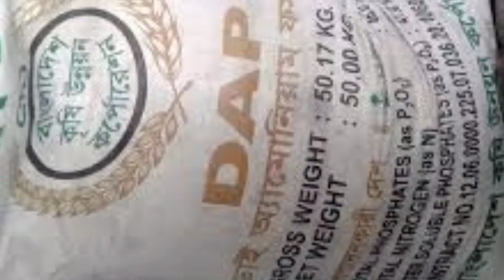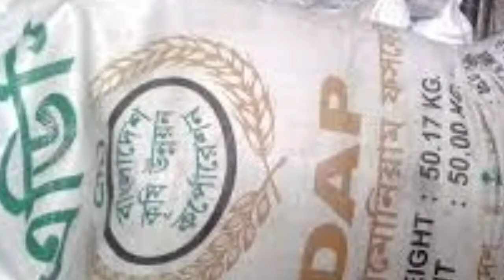Silchar, Karimganj, Hailakandi🔥 বিভিন্ন প্রকল্পে অবাধ দুর্নীতি🔥সার সিন্ডিকেট🔥সমগ্র বরাক উপত্যকার খবর